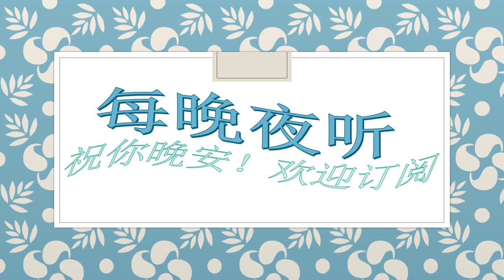39接受，是变好的开始